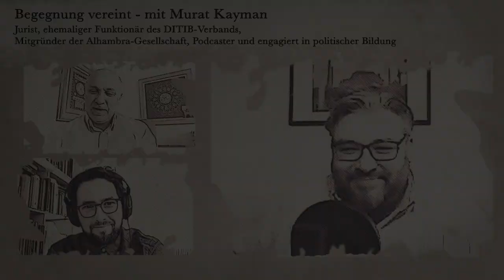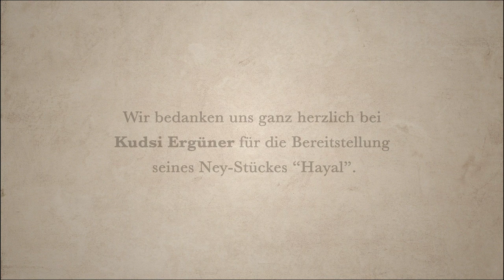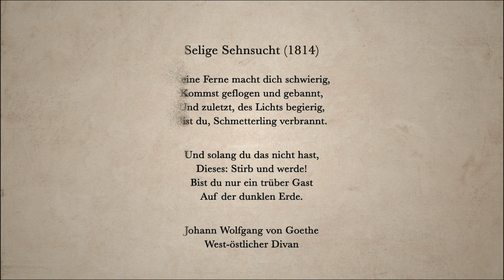Begegnung vereint - mit Murat Kayman // #10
Gesellschaft. Gemeinschaft. Gretchenfrage.

Infos zur Begegnungsstube, zur Person, "Timestamps" & Verlinkungen findest du hier:

"Als Begegnungsstube sind wir daran interessiert, einen Teil der Menschheitsfamilie mit ihrer großen Vielfalt möglichst ungekürzt & unzensiert der Öffentlichkeit zugänglich zu machen. Die persönlichen Ansichten unserer Gesprächspartner_innen  entsprechen nicht notwendigerweise unserer Meinung oder Einstellung. Auch sehen wir es nicht als unsere Aufgabe an, kontroverse oder provokante Aussagen zu diskutieren oder zu kommentieren. Vielmehr dienen die Gespräche einer Begegnung im virtuellen Raum und als ein Kennenlernen im Allgemeinen!"

Zu Gast ist heute: Murat Kayman

"Aufrichtigkeit im öffentlichen Diskurs"

Murat Kayman arbeitete nach dem Studium der Rechtswissenschaften in Kiel als Rechtsanwalt in Lübeck. Von 2014 bis 2017 war er als Justitiar des DITIB-Bundesvorstands tätig und gleichzeitig für die Koordination der DITIB-Landesverbände zuständig. In dieser Zeit war er ein gefragter Gast bei vielen TV-Talkshows und ein beliebter Interviewpartner vieler Zeitungen.

Nach seinem Rücktritt aus dem DITIB-Bundesvorstand und dem DITIB-Landesverband von NRW engagierte sich Herr Kayman weiterhin in der muslimischen Community Deutschlands. Herr Kayman ist Mitbegründer der Alhambra-Gesellschaft, Podcaster und arbeitet heute unter anderem für die Bundeszentrale für politische Bildung.

Lerne auch du ihn kennen:

00.00 Intro
00:19 Biographisches: Kindheit, Die Ostsee & das Rheinland
02:57 Abiturzeit, Religionsunterricht: Innenperspektive und Außenwahrnehmung der Religionen, Studium der Rechtswissenschaften,
11:09 Erziehung, bildende Freizeitbeschäftigungen, säkular republikanisches Familienmilieu, Muslimische Identität, Religion als Fundament der Geborgenheit und Hoffnung,
19:48 Frage der Glaubwürdigkeit: "Warum ist das, was einem beigebracht wird glaubwürdig bzw. glaubwürdiger als das, was anderen beigebracht wird?", Glaubensbekenntnis als spiritueller Meilenstein,
22:20 Islam als Offenbarungsinhalt hat auf verschiedenen Ebenen Zufriedenheit, Glück und Friedfertigkeit zum Zweck
23:54 Maischberger, Alice Schwarzer, Kölner Silvesternacht, Sachlichkeit, differenzierter Austausch, Aufrichtigkeit im Diskurs,
31:28 Über die Tätigkeit im DITIB-Verband, "Offenheit für alle"  als Charakteristikum der DITIB-Gemeinden, 2009: Gründungsvorstand des Landesverbandes Hamburg,
43:50 Antwort auf die Bilanz-Frage im höheren Alter: "Engagement für die Gemeinschaft"
45:04  Podcast: Dauernörgler, Kompliment: "nicht-typischer DITIB-Vertreter" , gescheiterte Vision: DITIB als Religionsgemeinschaft im wahrsten Sinne der deutschen Verfassung,
53:26 Juristischer Blick auf: Islam als Körperschaft des öffentlichen Rechts? Will der deutsche Staat nicht vs. eigenes Unvermögen?
1:07:16 Strukturwandel innerhalb der Verbände wird mit wachsender Multikulturalität & künftigen Sprachbarrieren einhergehen
1:22:26 Sprache, Geschichte, Übergang zur Moderne, Romantisierung  vs. differenzierter Umgang mit historischen Phänomenen,
1:30:21 Umbruch: osmanisches Reich - türkische Republik, Aufarbeitung historischer Phänomene?, Epochenvergleich, Gefahr der Idealisierung,
1:33:21 historischer Blick auf religiöse Toleranz, Wunsch: mehr Fokus auf positiv-historische Momente
1:36:12 mediale Darstellung von Muslimen , Eigendarstellungen vs. Zuschreibungen, pädagogisch-didaktische Blickwinkel, Überlegenheitswahn?!
1:41:28 Geschichte als Bereicherung: Goethe, Bismarck uvm.,  Hervorhebung positiver Elemente erwünscht, Tugend der Kontroversität, Plädoyer für eine differenzierte Betrachtung,
1:55:00 Abschiedsworte & Outro